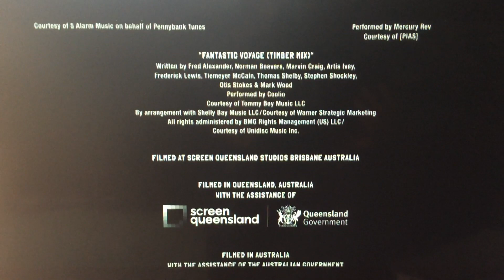Closing Logos Love & Monsters (DVS)